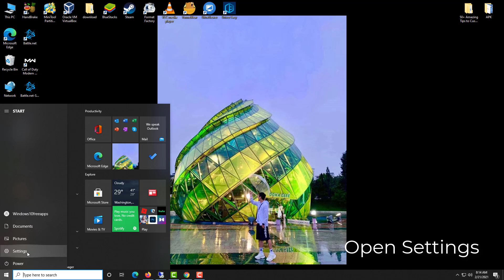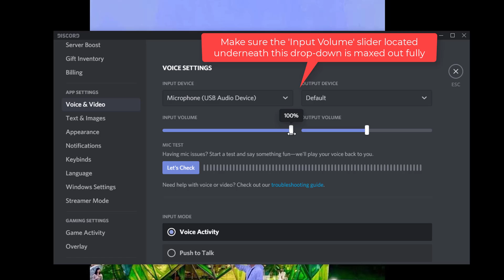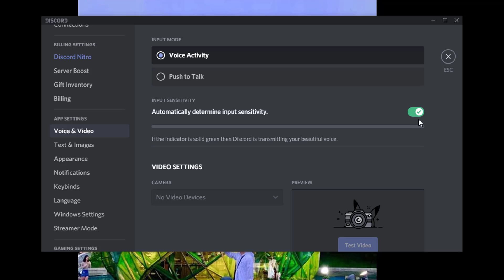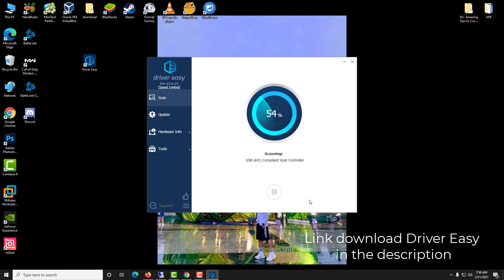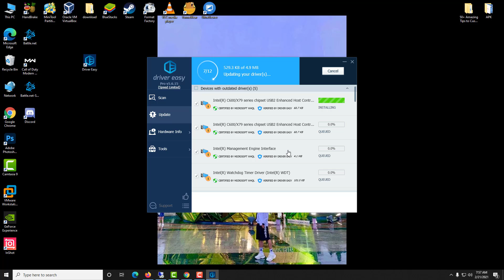How To Fix Mic Not Working On Discord (2022 Guide)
If your mic can’t work on Discord, this video will show you how to fix Discord mic not working in Windows 10.
1: Make Sure Discord Is Using The Correct Mic
2: Allow Discord to Use Your Microphone
3: Reset Your Voice Settings
4: Try Automatic Input Sensitivity
5: Try Push To Talk
6: Update the Audio Driver (Link download in the top comment).